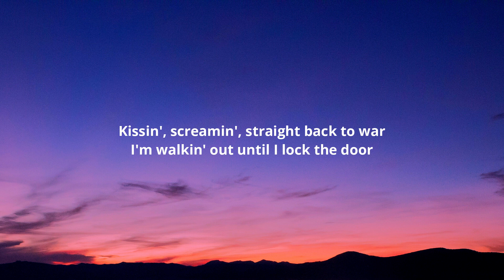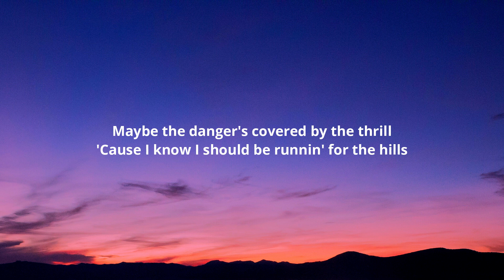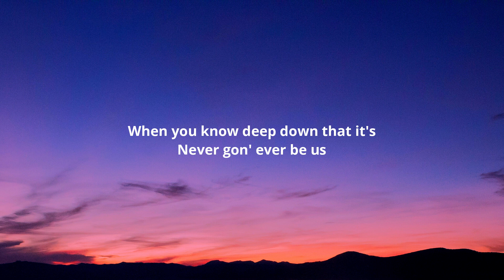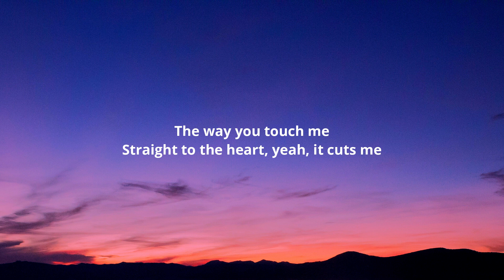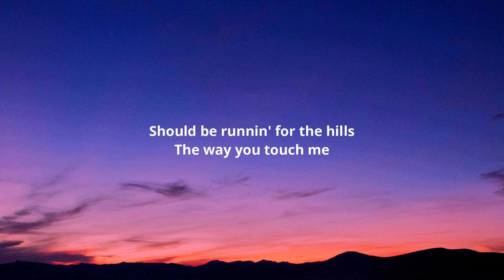Tate McRae - run for the hills (Lyrics)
Lyrics:-

[Verse 1]
Missin' a moment when you're still there
You got a thing you can't find nowhere
(Yeah, yeah)

[Chorus]
Nеver gon' ever bе more than just something that's fuckin' me up
Don't tease me (Ah, ah)
And keep me around (Ah, ah) like it's easy (Ah, ah)
When you know deep down that it's (Ah, ah)
Never gon' ever be us (Ah, ah), uh, uh, uh (Ah, ah)
Never gon' ever be more (Ah, ah) than just something that's fuckin' me up (Ah)

[Chorus]
The way you touch me (Ah, ah)
Straight to the heart (Ah, ah), yeah, it cuts me (Ah, ah)
'Cause I know deep down that it's (Ah, ah)

[Outro]
Should run for the hills (Ah, ah)
Should be runnin' for the hills (Ah, ah)
(Ooh) Should run, run— (Ah, ah)
Run for the hills (Ah, ah)
(Should run for the hills)
Should run, run— (Ah, ah)